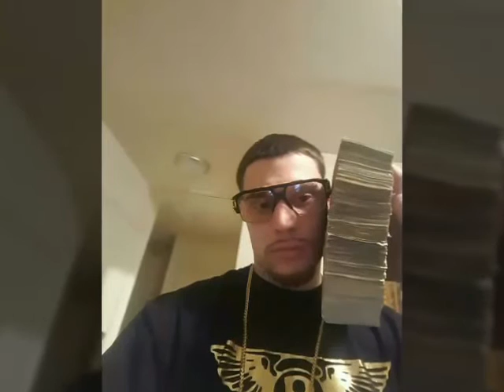RIP VITO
Miss u - Notorious B.I.G
Good Die Young- Yo Gotti